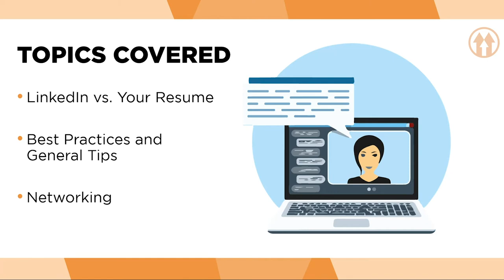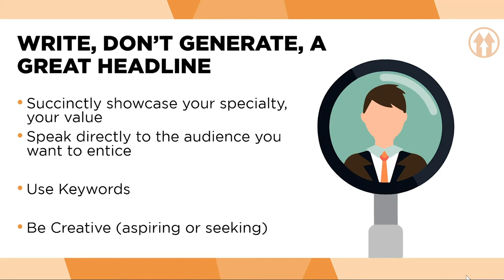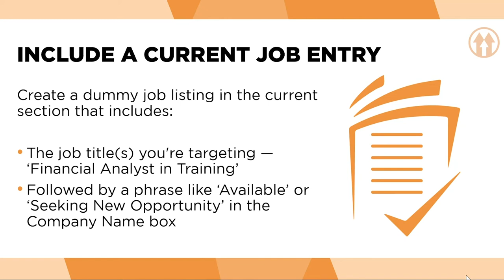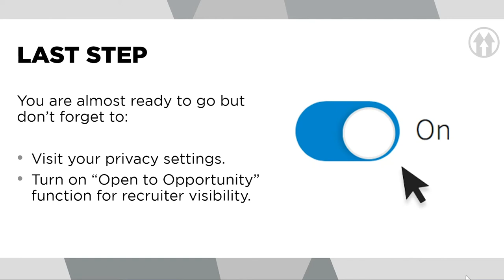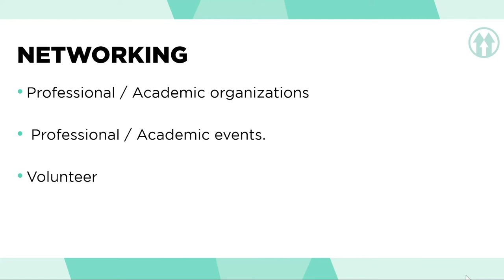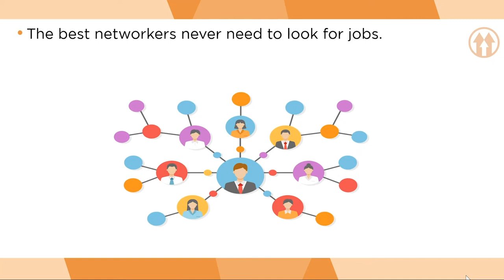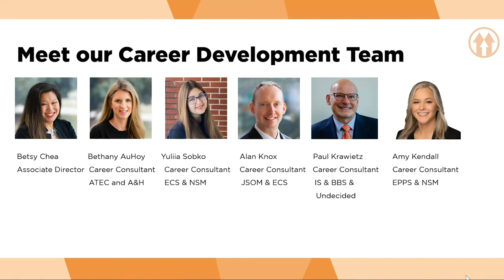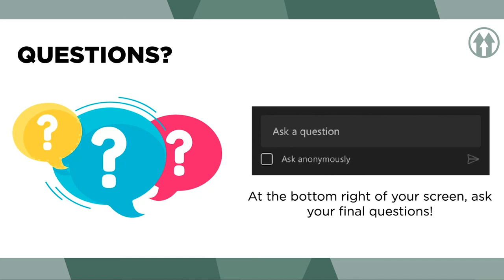LinkedIn & Networking Workshop - 9.9.21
Learn the LinkedIn Do's and Don'ts. This professional professional networking platform is absolutely essential during this digital era we are in. Find out the most effective ways to connect and build a network that can help you advance in your career.